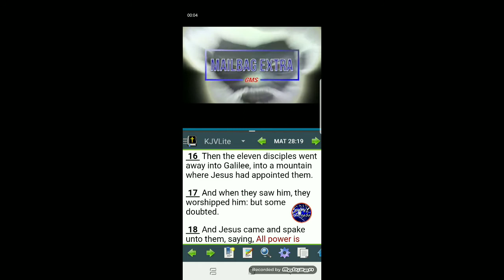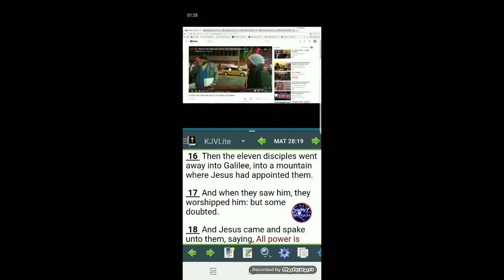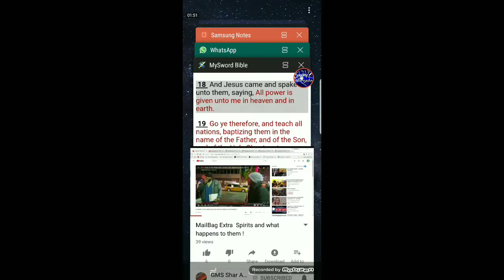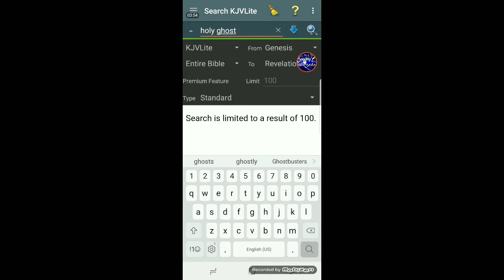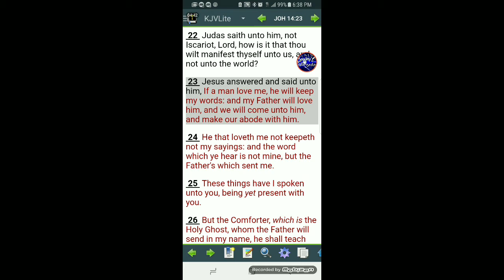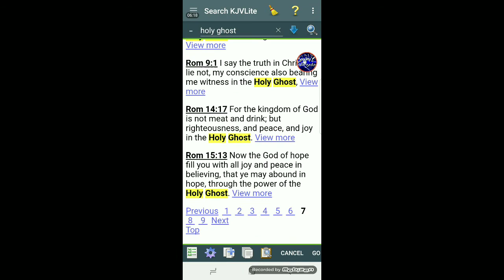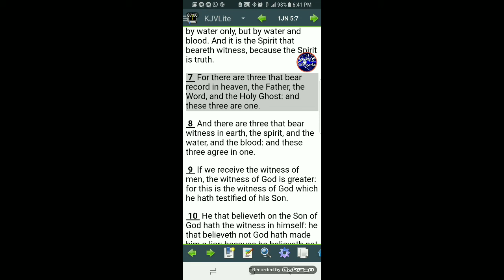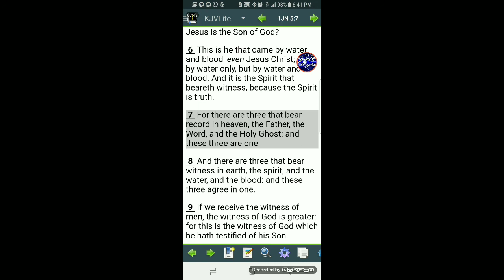MESSAGE TO THE AHCHYAM: TEACH IN THE NAME OF THE FATHER, THE SON, AND THE HOLY SPIRIT